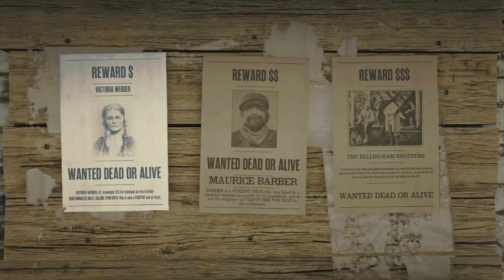CACCIA A GENE BEAU FINLEY - taglia leggendaria! (massima difficoltà) RED DEAD ONLINE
buona visione e divertitevi!

- metal jingle made by NerdSerker
- pictures made by the NerdSerker's team